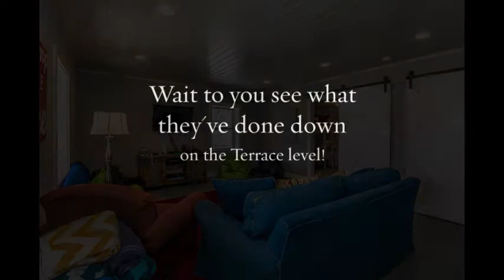140 Parsons Lane, Jacksons Gap, AL 36861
How about a beautiful 4BD/2Bunkrooms/3BA lake home with gorgeous views of Lake Martin? Well, here it is! Totally updated w/hardwood flooring, lovely cabinetry, SS appliances. 2BD/1BA on main. Upstairs master suite, 2/4-bed bunk rooms, BD/BA and 2nd FR on walkout level. Concrete flooring, shiplap, barn doors and so much more.. lovely flagstone walkway to lake. Great boathouse w/boat slip and lift, floating dock and deck built on lakeside. Perfect for entertaining or just plain family fun! A must see!